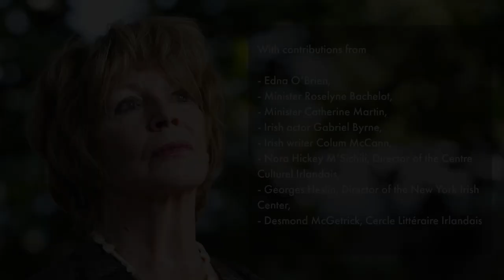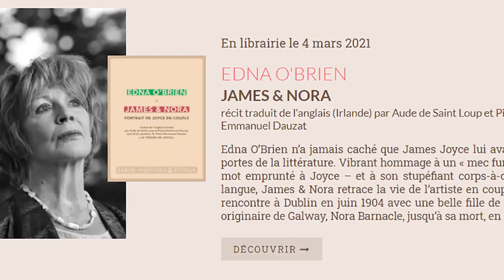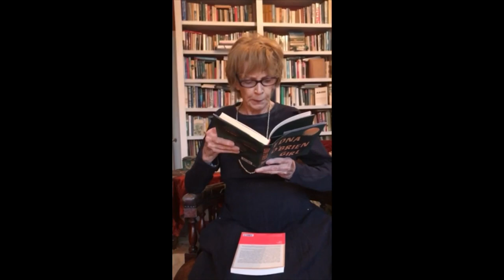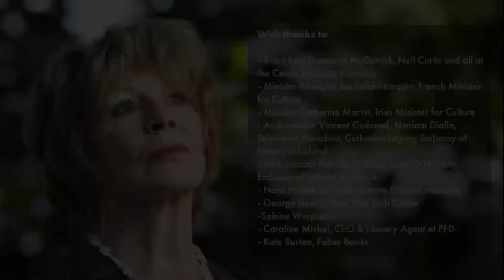Edna O'Brien reçoit les insignes de Commandeur de l'Ordre des Arts et des Lettres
Edna O'Brien s'est vue remettre dimanche 7 mars 2021, les insignes de Commandeur de l'Ordre des Arts et des Lettres, au cours d'une cérémonie virtuelle présidée par Mme Roselyne Bachelot, ministre française de la Culture. Celle-ci a salué une "auteure incontournable de la littérature irlandaise dont l'œuvre féministe et engagée trouve un écho particulier en cette veille de Journée internationale des droits des femmes".

Déroulé de la cérémonie :
- Remerciements par Edna O'Brien

- Prise de parole officielle de Catherine Martin, T.D., Minister, Department of Tourism, Culture, Arts, Gaeltacht, Sport and Media, Ireland

- Prise de parole de Nora Hickey M'Sichili, Directrice du Centre Culturel Irlandais

- Témoignage de l'écrivain irlandais Colum McCann

- Témoignage de l'acteur irlandais Gabriel Byrne

- Prise de parole  de Desmond McGetrick, Cercle Littéraire Irlandais
- Prise de parole de George Heslin, directeur du Centre irlandais de New York
- Lecture d'extraits du roman "Girl" par Edna O'Brien